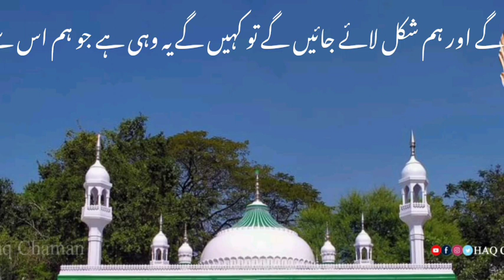December 25, 2022